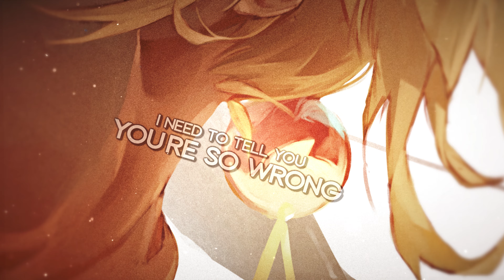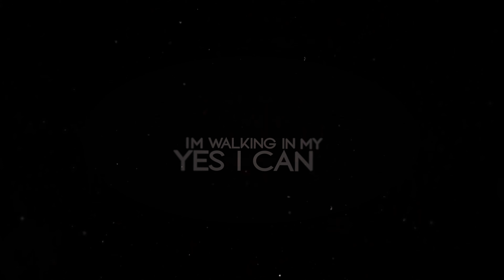Nightcore - EMM - Blonde (Lyrics)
✘ INFORMATION ✘
➥ Song ➼ Blonde
➥ Artist ➼ EMM
➥ Artwork ➼ BG布谷